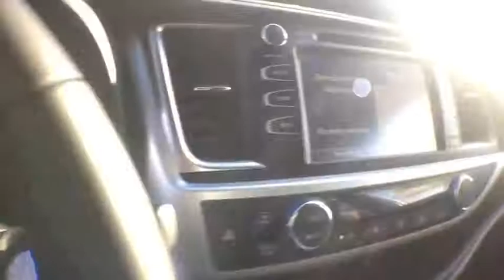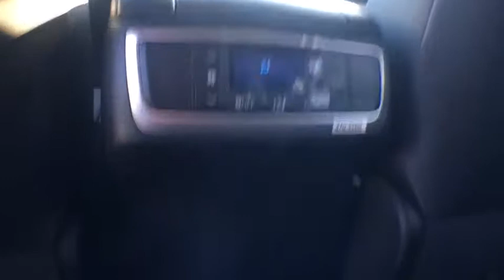2019 Toyota Highlander Elmira, Ithaca, Hornell, Corning, Watkins Glen, NY WT6946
Predawn Gray Mica New 2019 Toyota Highlander available in Elmira, New York. Servicing the Ithaca, Hornell, Corning, Watkins Glen, NY area.

Williams Toyota
951 Country Rd 64

Recent Arrival! 2019 Toyota Highlander XLE AWD 8-Speed Automatic Electronic with ECT-i 3.5L V6brbr20/26 City/Highway MPGbrbrbrWe are conveniently located on County Route 64 in Big Flats, NY. to view our entire new and pre-owned inventory or call to make an appointment with any of our Certified Toyota Sales Consultants.